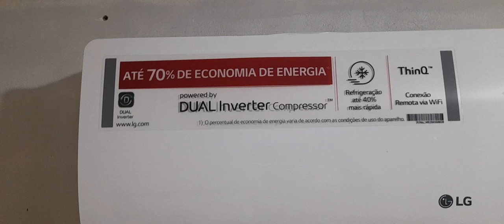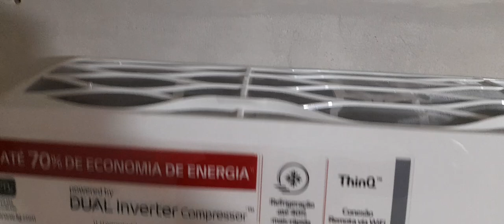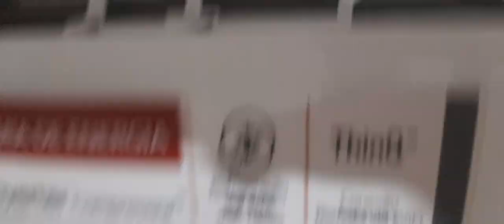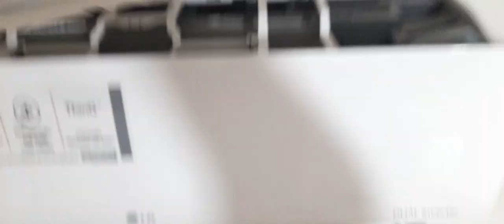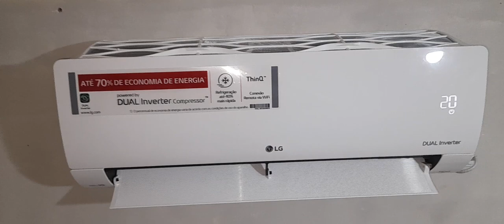LIMPEZA DO FILTRO DE AR? LG DUAL INVERTER ?